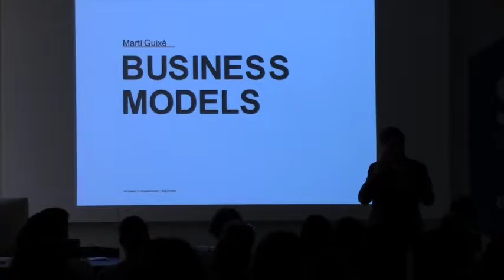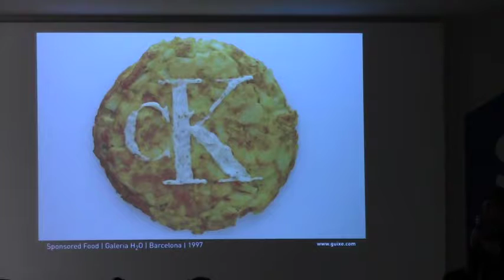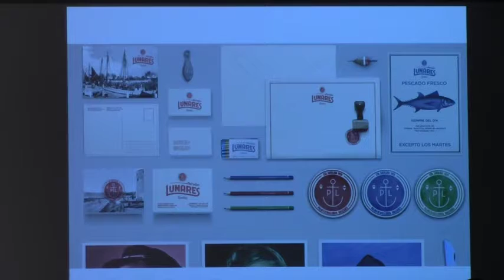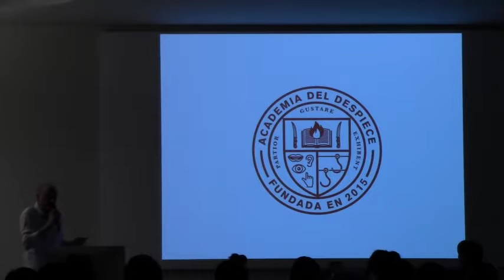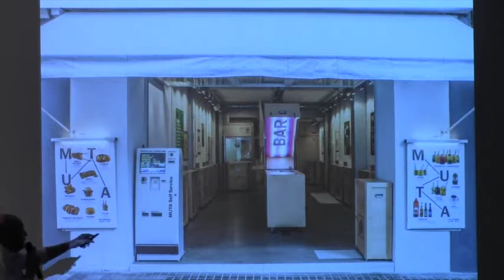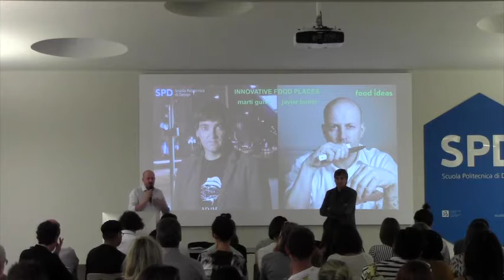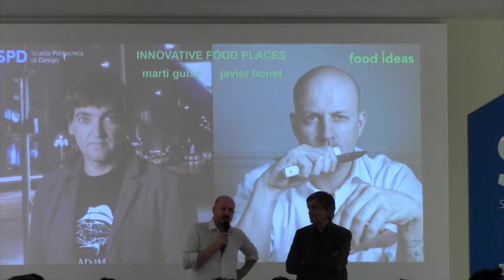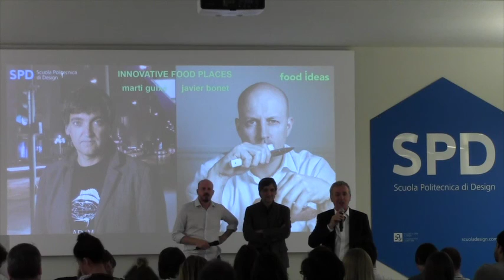SPD DesignTalks - Martí Guixé and Javier Bonet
Martí Guixé
Martí Guixé graduated in interior design and then studied industrial design at SPD in 1986. After a job as design consultant and two years in Seoul, he opened his own independent studio. He lives between Barcelona and Berlin. Guixé’s work ranges over products and interiors, installations, graphics and food design. At the turn of the last century, he has formulated a new way to understand the culture of products by calling himself an ex-designer, as a statement against the limitations of the traditional approach to design. He’s also known as the pioneer of food design: since 1997 he has started his research around food typologies and forms by building edible products that are ergonomic, functional, communicative and highly interactive. His projects and installations have been exhibited in important museums all over the world including the MoMa in New York, the MACBA and the Museu del Disseny in Barcellona, the Triennale di Milano, the MART in Rovereto, the Centre Georges Pompidou in Paris. Among his clients: Alessi, Authentics, B-sign, Camper, Cha-cha, Chupa Chups, Danese, Droog, Magis, Nanimarquina, Saporiti, the Galleria Nazionale d'Arte Moderna e Contemporanea in Rome.

Javier Bonet
Born from a family with a passion for genuine ingredients - his father was a butcher and his grandfather a fisherman - Javier Bonet begun his professional journey at the age of 17, working as a waiter in a small family bar in Mallorca. Thanks to an unexpected encounter, he started an international career that led him to spend almost fifteen years in Michelin-starred restaurants in Germany, UK, Italy and Japan, climbing up the ladder from waiter to director and then consultant for special projects. Back home, he has been the gastronomic director of all the food and hospitality initiatives by Camper. Since 2006, Javier has developed into a brilliant enterpreneur, creating restaurants and bars that allow the clients to interact with food and turned a little street in Madrid, calle Ponzano, into a food destination. His company, Sr. Bonet, has opened Sala de despiece, Patrón Lunares, Muta, Muta Norte, Muta Equilibrio, Muta Brasil, Muta Balear y Smoking Club between Madrid and Mallorca.